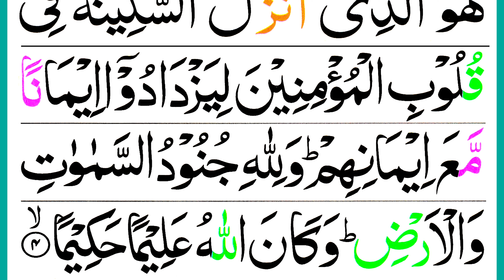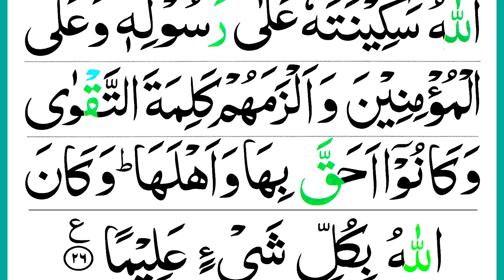Ayat e Sakinah Panipatti Voice | Ayat of Tranquility full HD Text | 6 Qurani Ayaat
In this video:
Ayat e Sakinah in Quran
6 Ayat e Sakinah
Ayaat of Tranquility in Arabic
Panipatti Tilawat